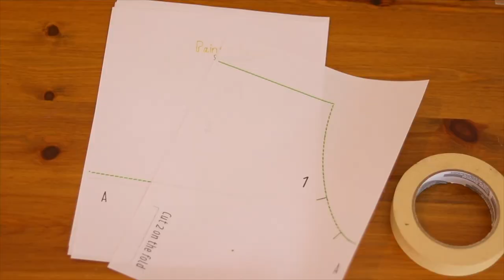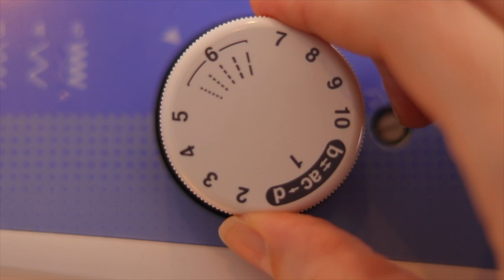How to Make a Cross Back Apron Style Tank Top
Welcome to Painted Layers PDF sewing patterns and tutorials. In this video you will learn how to sew an apron style tank top.